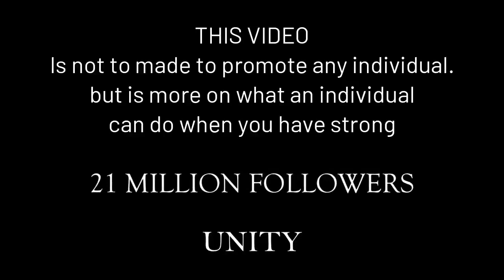A SUNDAY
NUUK GREENLAND, As Nas Calles it the "MOST EMPTIEST COUNTRY in the WORLD" as per HIs FB reels,
I have been here way Longer than him to say, that greenland is exactly " NOT " that.
greenland is an Island that is GROWING FAST. and i don't mean by physical size of the land. I mean CULTURALLY, ECONOMICALLY, perhaps even SELF SUFFICIENCY ( those who know history will understand what i mean ) . And yes. it's not a country... it's an ISLAND..

I though have to give credit to whom credit is due. @NasDaily , did indeed put a whole lot of SMILES on peoples faces specially the curious kids. who perhaps may one day end up being as successful as him.
                                     " HOWEVER "
                        ( THIS PART IS RE-EDITED )
WHAT I DON'NT UNDERSTAND IS SOME ONE WHO BRAGS ABOUT HAVING SUCH A POWERFUL PASSPORT, BUT THEN AS A JEW, CONVERTING TO THE OTHER SIDE...  BUT STILL ENJOYING THE PRIVELAGES OF HAVING THE POWERFUL PASSPORT ( ISRAEL ) Jews, God's chosen people, converting to the other side, THIS IS A DISGRACE, AND ALMOST UNHEARD OF I THINK...  IM SO SORRY TO SAY.. I AM DISSAPOINTED.

Also on the side we get to meet some fellow Filipinos, who seemingly call me MISTISONG HILAW and TISOY for no reason at all instead of calling me by name,  as they intensely try to PLUG there own interests ( PAGES / CHANNEL ) .

My conclusion are 2 things. SI "KUYA" di naka wala sakin... nakita ko siya sa video habang nag edit ako... LOL... anak siya ng matalik kong kaibigan na si MR. RYAN CORTEZ.

and secondly was the super cute kid her name is MALOU...  same as my wife along with their dog BROWNIE...

Congratulations to @NasDaily  for such a successful event . unlike others i am not  fan of CRAB MENTALITY, so i wish you the best, and perhaps another 21M FOLLOWERS on FB.

                                      ( EDITED )
I WILL PRAY YOIU FIND YOUR PATH BACK TO THE TRUTH..
i MEAN IF THIS IS SOMETHING THAT  WHAT 21M FOLLOWERS CAN DO, THEN...  I DONT WANT IT...
ONE GOD, Yahweh , Adonai, Elohim.

SHALOM...